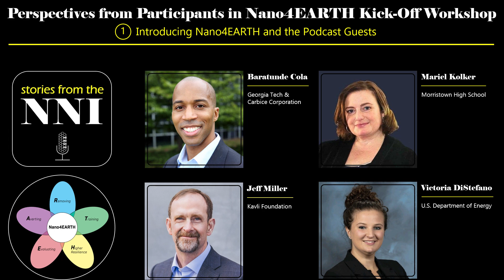Introducing Nano4EARTH and our podcast guests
This is Part 1 of a "Stories from the NNI" podcast episode on perspectives from participants in the Nano4EARTH kick-off workshop (Jan. 24–25, 2023). This episode was broken down into six parts, and listeners can choose any part in which they are most interested. Full podcast episode

CREDITS

Special thanks to:
Baratunde Cola (Georgia Tech & Carbice Corporation), Victoria DiStefano (U.S. Department of Energy), Mariel Kolker (Morristown High School), and Jeff Miller (Kavli Foundation).

Produced by:
Andrew Pomeroy

"Inspirational Outlook" by Scott Holmes, licensed with permission from the Independent Music Licensing Collective - imlcollective.uk.